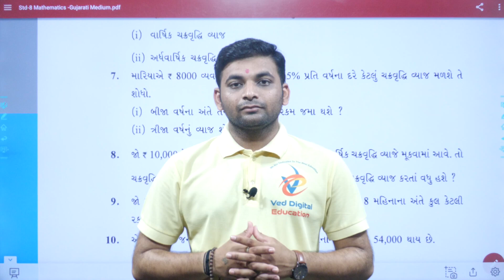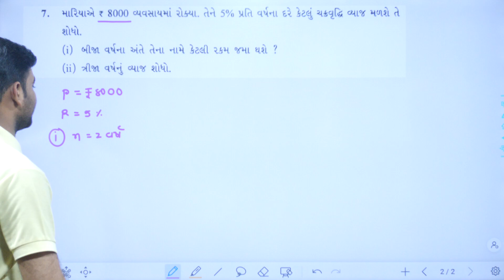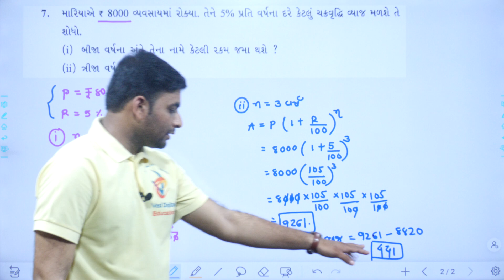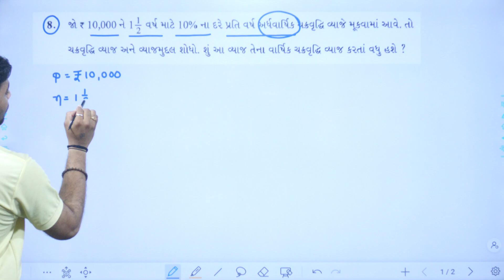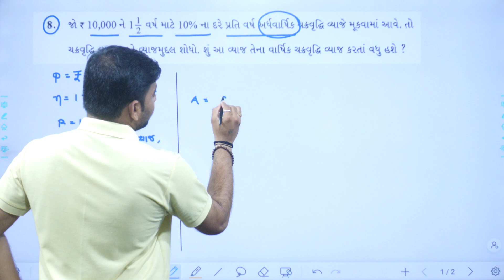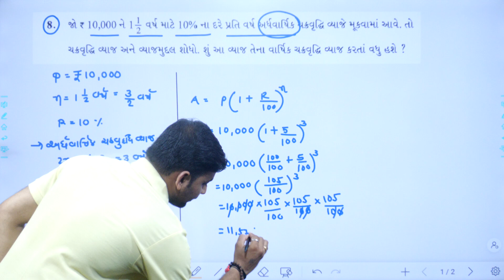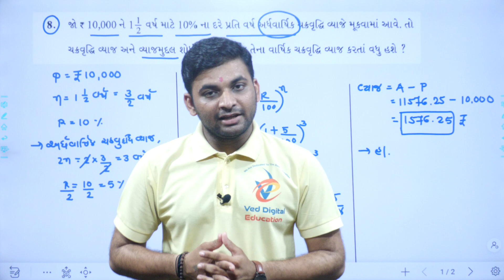Std 8 maths ch 8 swadhyay 8.3, Dhoran 8 ganit ch 8 swadhyay 8.3, Std 8 maths ch 8, Std 8 ganit ch 8,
EDUCATION
Hi